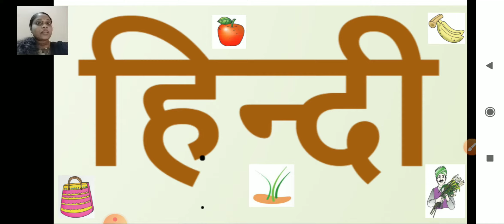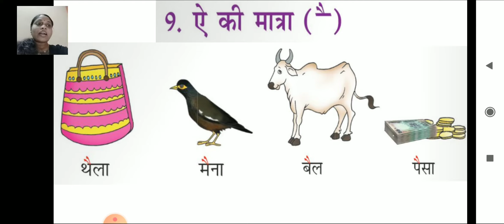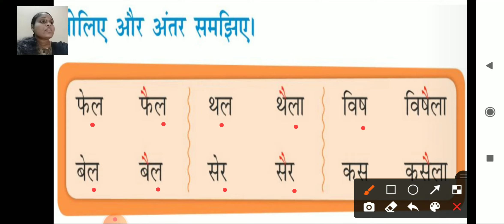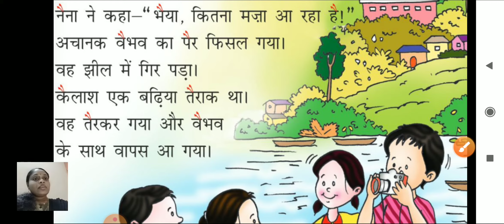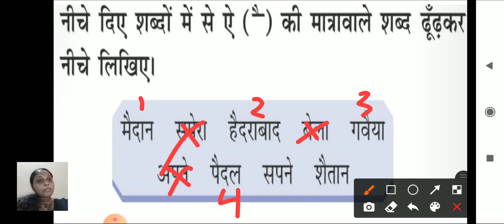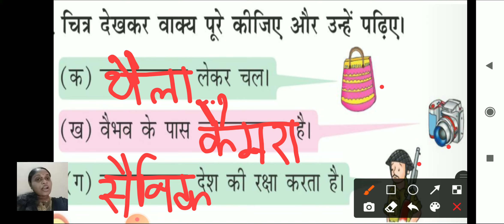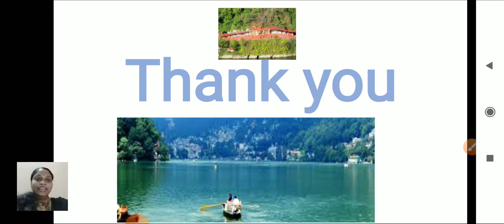class_1_hindi_chapter_no_9_ei_ki_ matra_part_1_13_october_2020